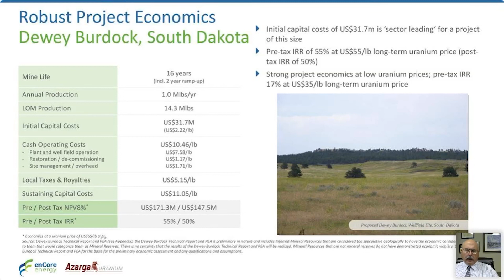Dewey Burdock ISR Project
CEO, Paul Goranson, brings us up to speed on the Dewey Burdock ISR Project, providing updates on measured and indicated mineral resources.Watch the full live webinar replay

TSX-V:EU  |  OTCQX:ENCUF